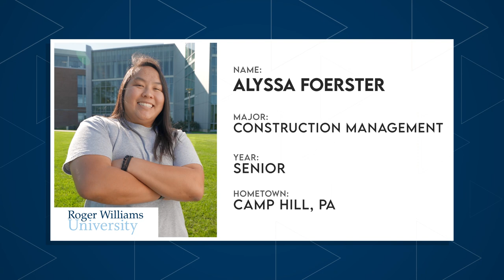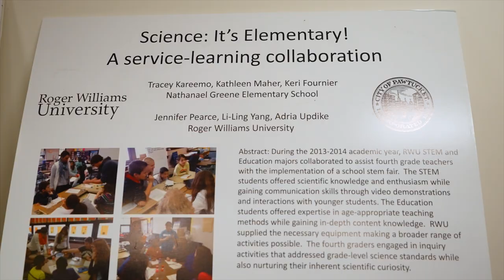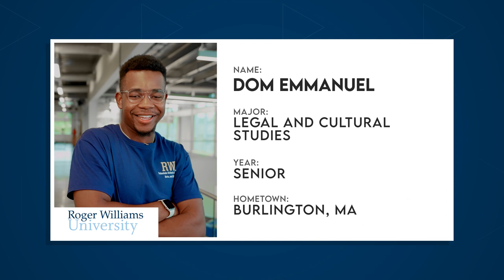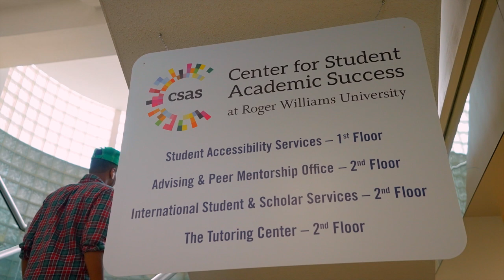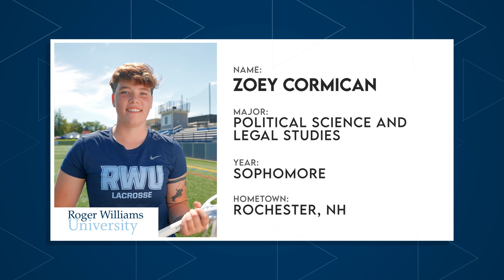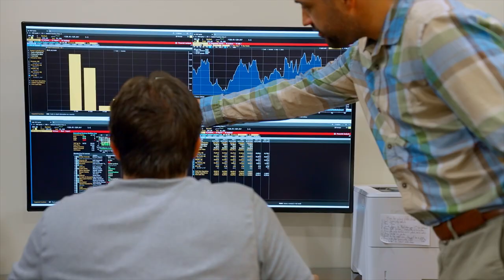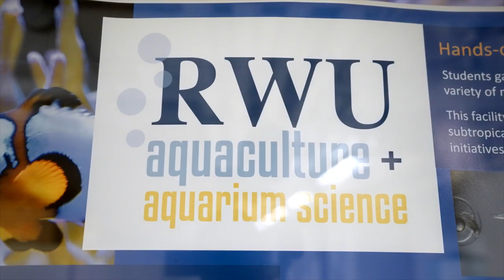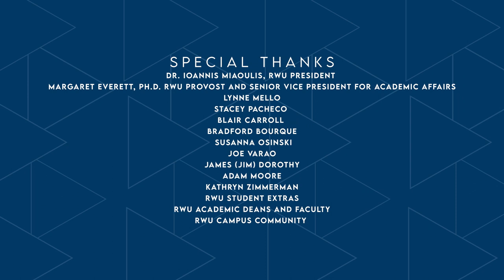Roger Williams University - Full Episode | The College Tour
Discover the Hawks community! See our amazing location, explore our state-of-the-art facilities, hear how we support students, check out what students do outside the classroom, and see how our hands-on approach sets students up for success. Here at Roger, students find their sense of belonging and make an impact on our community, here we go Hawks!

Roger Williams University is a lively, close-knit community. Our waterfront Bristol, Rhode Island campus is home to over 4,000 undergraduates. Living on the water provides numerous opportunities - from wellness benefits to using natural resources for hands-on teaching, research, studying, and discovery. We have the offerings of a larger university with professional and liberal arts schools and 50 programs of study. Our students are encouraged to mix and match majors to build powerful combinations and graduate with more than a single major.